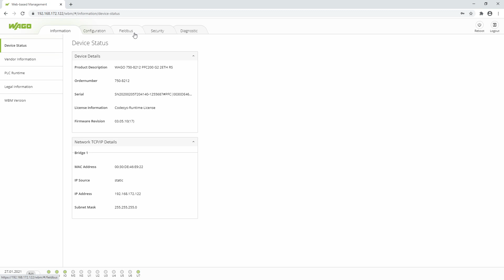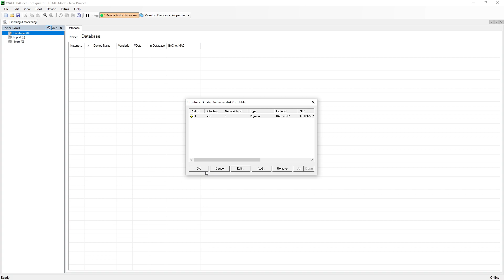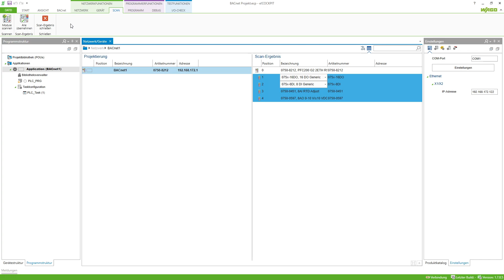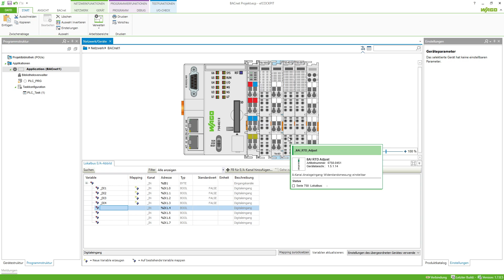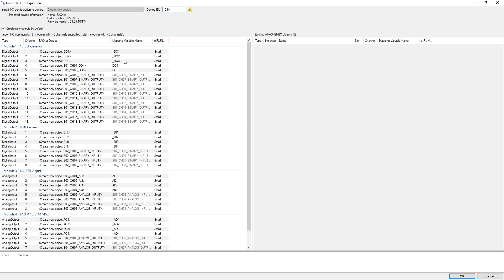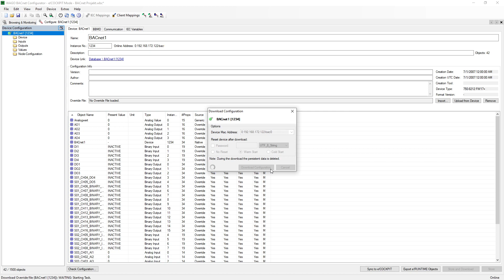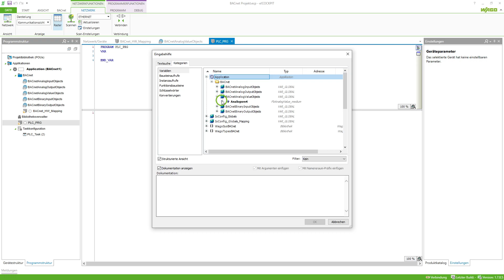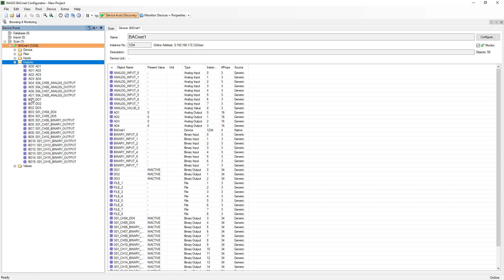BACnet Konfigurator Workflow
In diesem Video zeigen wir, wie man ein WAGO BACnet Device mithilfe des WAGO BACnet-Konfigurators und e!COCKPIT in Betrieb nimmt.

Inhalt:
0:00 Benötigte Komponenten
2:41 e!COCKPIT
3:37 BACnet-Konfigurator
5:20 Anlegen von Values
6:11 Verwenden der BACnet Objekte in e!COCKPIT
7:58 Funktion testen

0:23 Lizenzverwaltung
0:43 BACnet-Konfigurator Handbuch
5:09 BACnet Anwendungshinweis